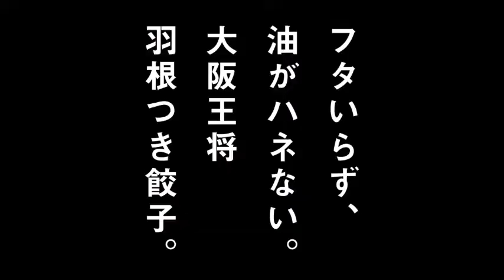香里奈さん 羽根つき餃子CM x 2 ～ cp（こだわり酒場…）